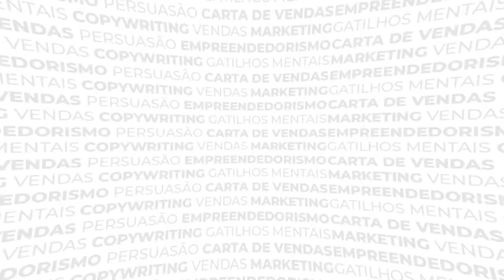O importante NÃO é convencer com grandes palavras...